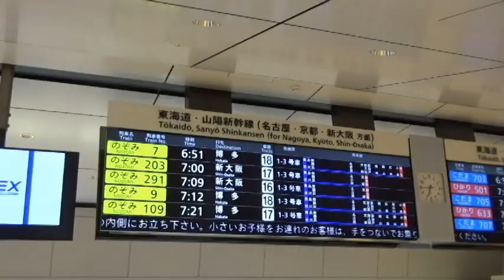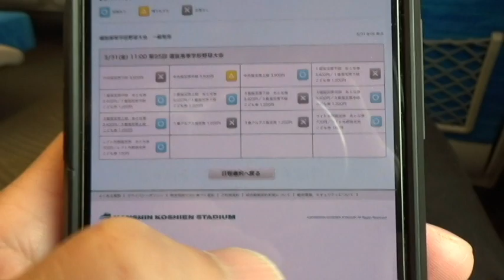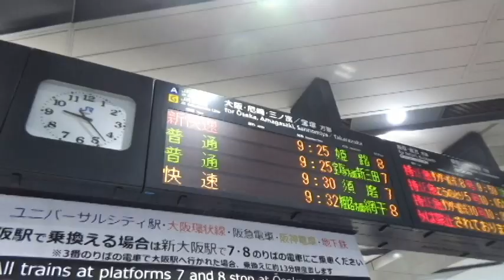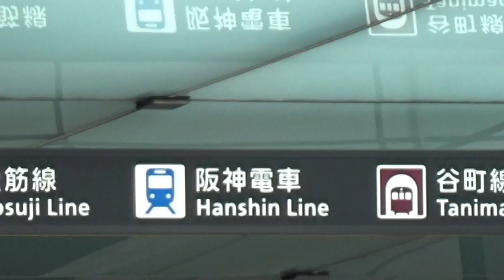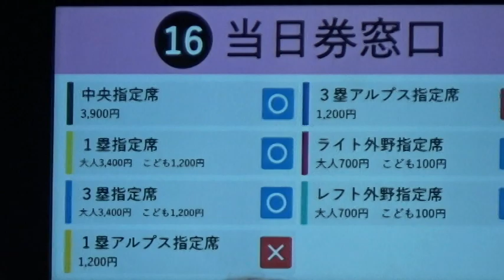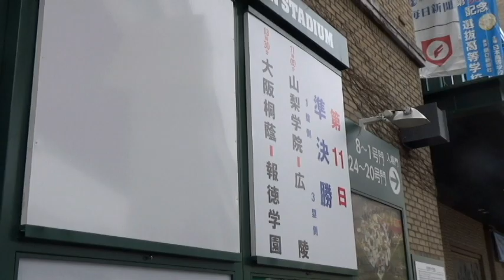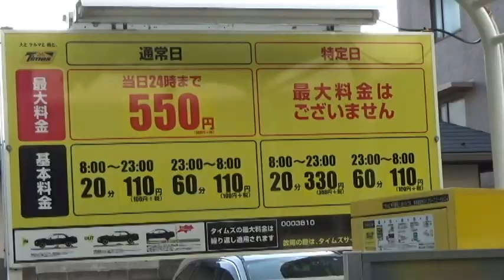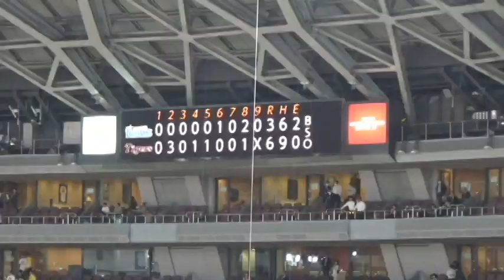【阪神電鉄】東京から阪神甲子園球場に行く方法を紹介！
春の選抜高校野球を観戦するために甲子園球場に行ってきました。
駅が近くてとても便利です。
紹介できませんでしたが、阪神戦が終わった直後は臨時列車が走るほど阪神電鉄のフットワークは軽いです。